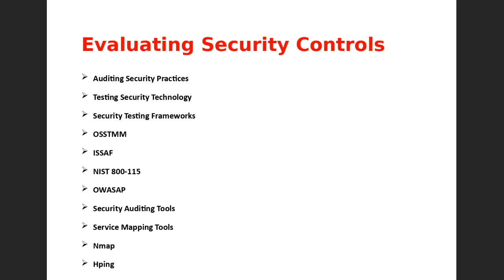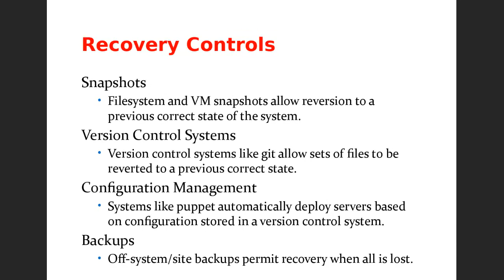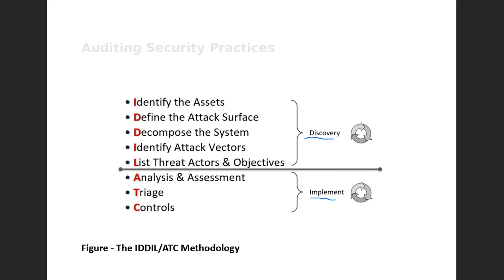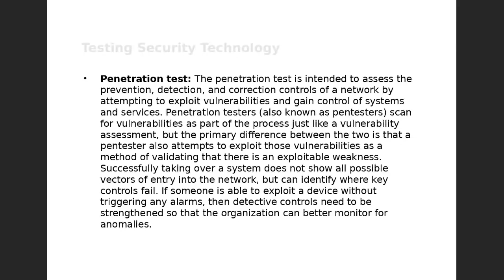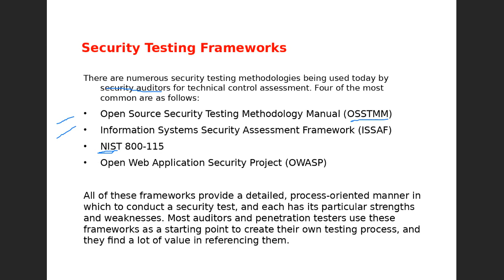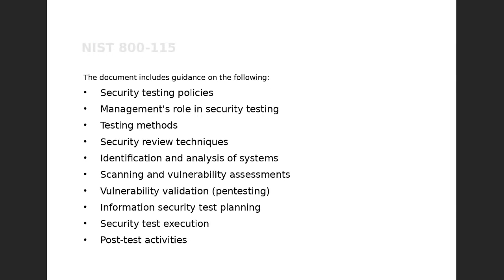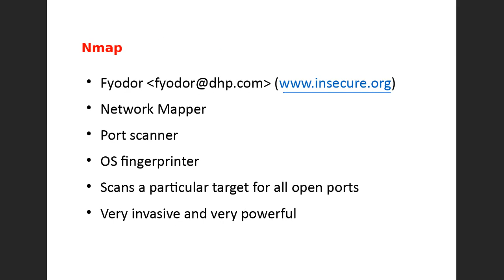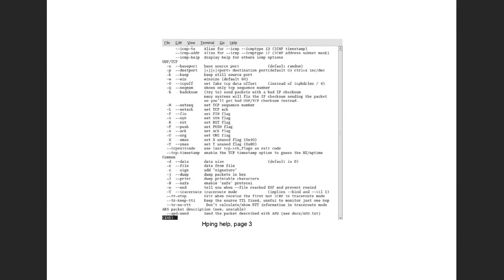Evaluating Security Controls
Security Auditing
CYS608

Auditing Security Practices

Testing Security Technology

Security Testing Frameworks

OSSTMM

ISSAF

NIST 800-115

OWASAP

Security Auditing Tools

Service Mapping Tools

Nmap

Hping